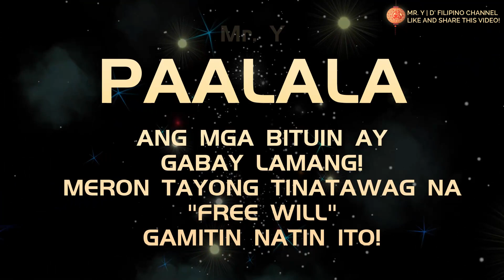KAPALARAN HOROSCOPE 2020 | GEMINI